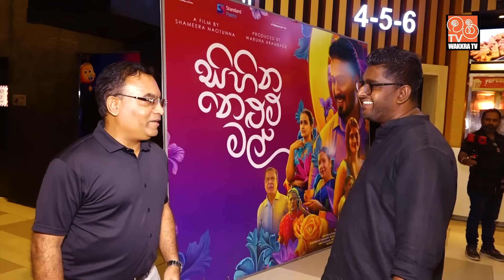සිහින නෙළුම්මල් | Sihina Nelum Mal | 2024 @Aththa2025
සිහින නෙළුම්මල් | Sihina Nelum Mal | 2024
උතුම් වූ මාතෘත්වය වෙනුවෙන් පිදෙන සිනමාත්මක තුටු පඩුර.

A FILM BY SHAMEERA NAOTUNNA
PRODUCED BY WARUNA ARAMBAGE
Hemal Ranasingha, Dushani Sliva, Umali Thilakarathna, Kalana Gunasekara, Priyantha Senaverathana
Sriyani Amarasena, Veena Jayakodi, Mayura Kanchana, Dayadewa Edirisingha
Director Photography - Vishwajith Karunarathne
Art Director - Dhammika Hewaduwaththa
Editor - Ravindra Guruge
Music Director - Milinda Tennakone
Makeup - Buwaneka Ranawaka
Costume Designer - Madhavi Dasanayaka
DI Colorist - Tissa Surendra
Sound Designer - Aruna Priyantha Kaluarachchi
Assistant Director - Daminda D. Madawala
Production Manager - Ronith Adikari
Photography - Amaal Rosh
Music Produced by Milinda Tennakone @ Project 2020 Records, Rajagiriya.
Production - Sinali Media (Pvt) Ltd